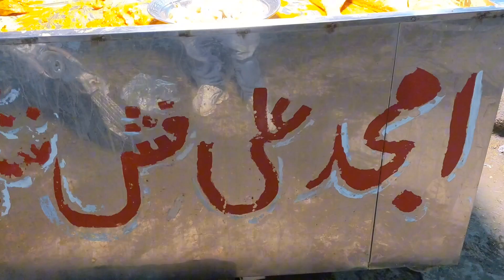Amjad fish 🐠 wala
Assam alaikum ek tafa zarur visit kare amjadfish point
Habib University ke opposite Amjad fish 🐠